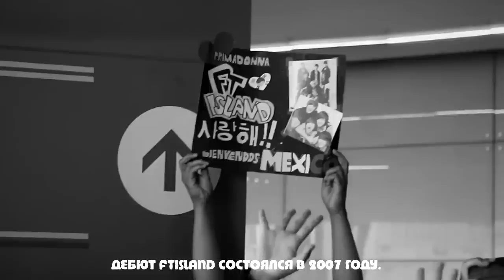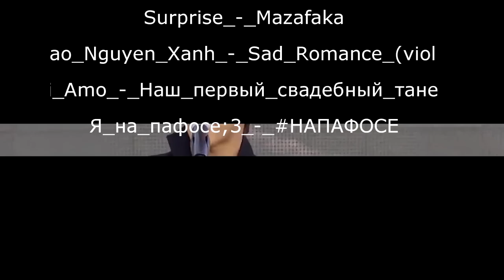ДЛЯ ФАНАТОВ ЛИ ХОНГ КИ❤LEE HONG KI❤이홍기 (FTISLAND)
Музыка в видео:
☛Matthew Perryman Jones – Looking For You Again
☛Charlie Clouser – A Message (Extended)
☛Surprise – Mazafaka
☛I' am a sexy gay – I`m super sexy gay
☛GOT7 – 딱 좋아 (Just right)
☛Я на пафосе;3
☛James Horner - Hymn To The Sea
☛LEE HONG KI - Do Or Die (Современный фермер OST)
☛OST Современный фермер - 사랑이 올 때